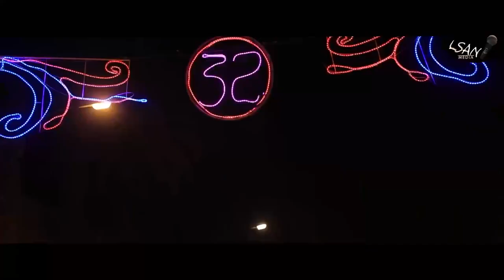LSAN MEDIA : ዝኽሪ 91 ብህዝቢ ኤርትራ።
መደባትና ተኸታቲልኩም ሼር ሳብስክራይብ ላይክ ምግባርኩም ንዓና ዓቢ ሓገዝ እዩ። ተተባቢዕና ካልእ ብዙሕ ስራሕ ንኽንሰርሕ ውን ስለ ዝሕግዘና ርእይቶ፣ ኣራሚ ነቐፌታ ክትህቡና ብትሕትና ንሓትት። ምርጫኹም ልሳን ሜድያ እኹን።